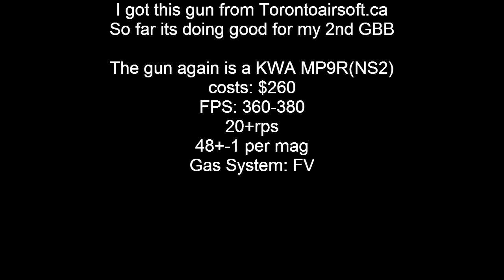Shooting of the KWA MP9(NS2)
Got the gun at mid October and so far, my favorite gun yet!  I hadnt yet to use it in a game yet, I'll probably have to wait till next spring so it gets warm again.  But all in all amazing gun 10/10